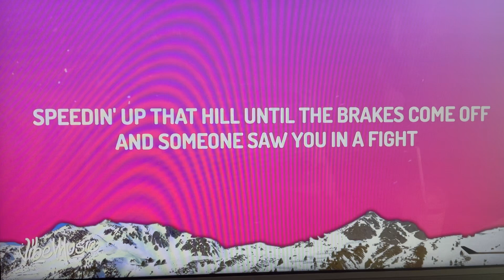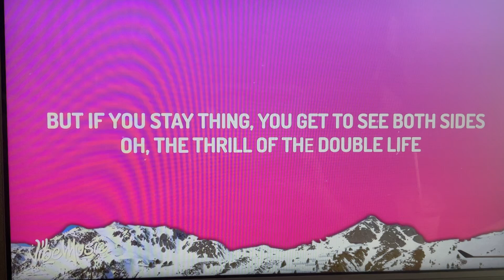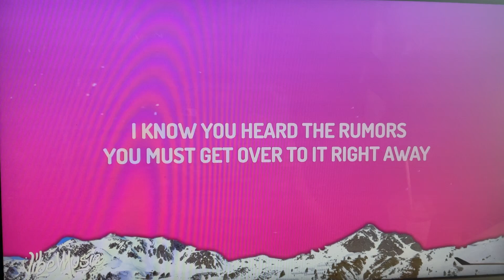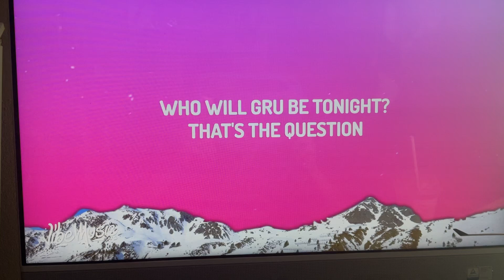Double life but I sing it